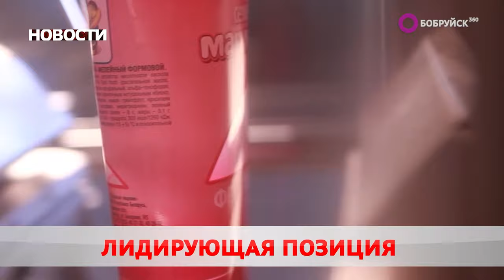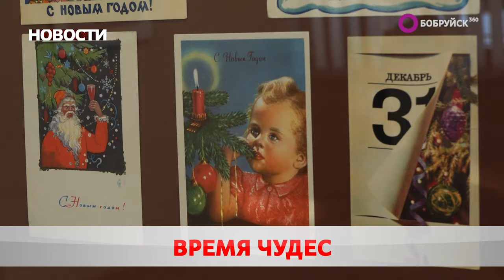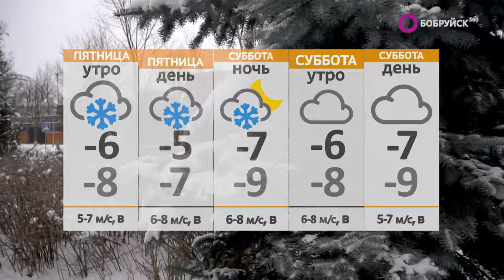Новости 07 12 23